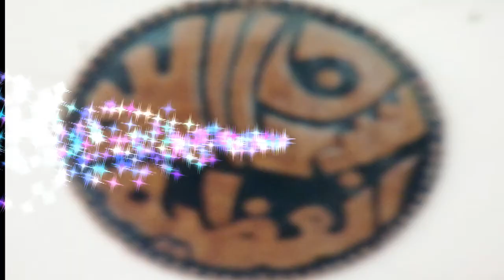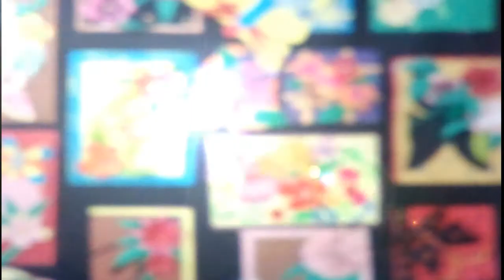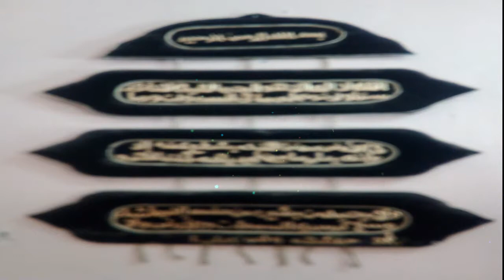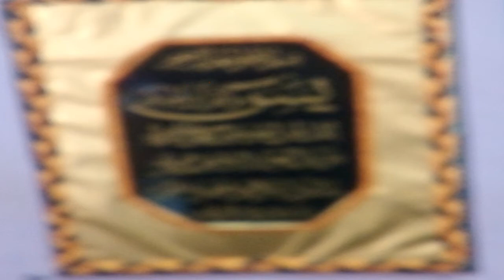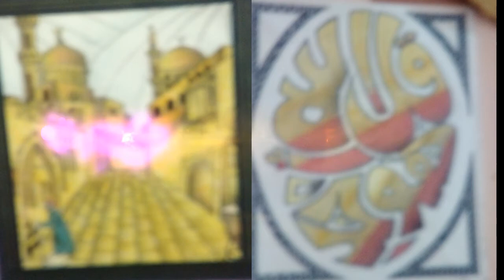❤Art Studio 🎧 ❤💕 Elsallab 💕❤ Artworks, Photography and Montage by Artist Mohamed Elsallab❤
💕❤ الأعمال الفنية و تصوير ومونتاج واخراج 💕❤ محمد السلاب❤
الأعمال الفنية تم تنفيذها بواسطة الاستاذ محمد السلاب والتصوير والاخراج  والمونتاج بواسطة الفنان محمد السلاب
Participation of Al-Malik Al-Kamel Secondary Military School in the East Mansoura Administration Exhibition Artworks, photography, montage and directed by Mohammad Al-Sallab
The artwork was executed by Professor Mohamed El-Sallab, and photography, directed and montage by artist Mohamed El-Sallab

Художественное произведение было выполнено профессором Мохамедом Эль-Саллабом, а фотография - срежиссером и монтажом - художником Мохаммедом Эль-Саллабом.
Картины, фотография и монтаж художника Мохамеда Эль-Саллаба.

❤Preparing a montage and photography by the artist, ❤
❤ Mohamed Esallab❤
معرض
لوحات
أشغال فنية
فن
Technical works
Fine Art
الملك الكامل الثانوية
التربية الفنية
الفنون
صفحتنا على الفيس بوك